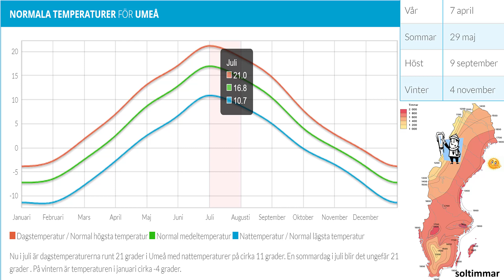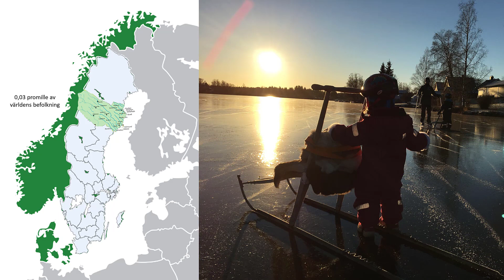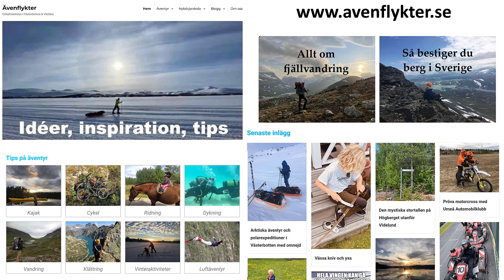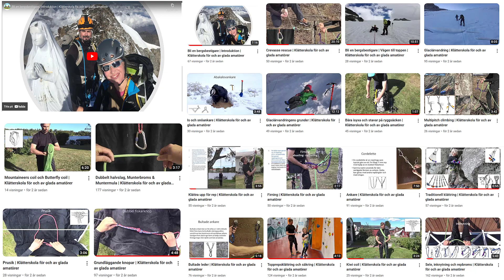Äventyr i Västerbotten för nya studenter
En video för nyblivna studenter i Västerbotten med tips om äventyr och friluftsliv bortom universitetet.